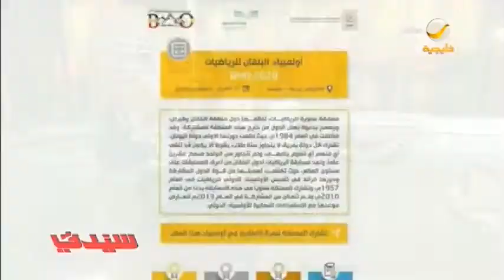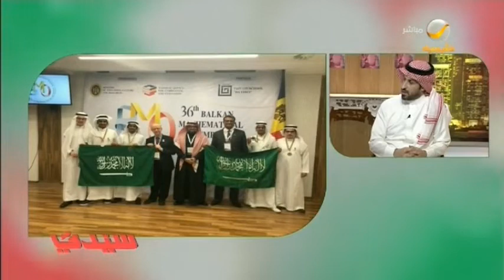شغف المعرفة في الرياضيات‬ يؤهل 6 طلاب لتمثيل السعودية‬ دولياً في ‫أولمبياد البلقان للرياضيات